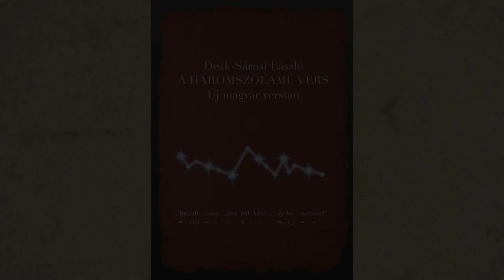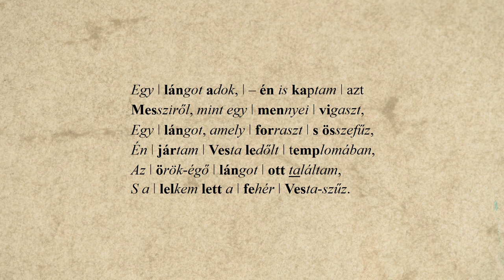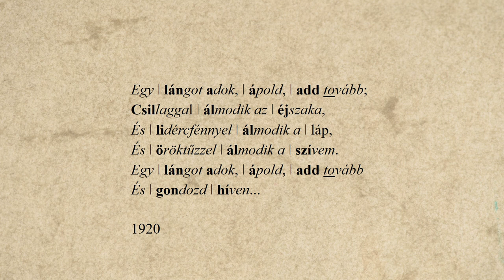24. Reményik Sándor: Öröktűz – Lipics Franciska előadásában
Reményik Sándor: Öröktűz című versét Lipics Franciska recitálja. A hangfelvételt Solymosi Ákos készítette az Országos Széchényi Könyvtár hangstúdiójában, a versvideó létrejöttében közreműködtek a Történeti Fénykép- és Interjútár munkatársai.